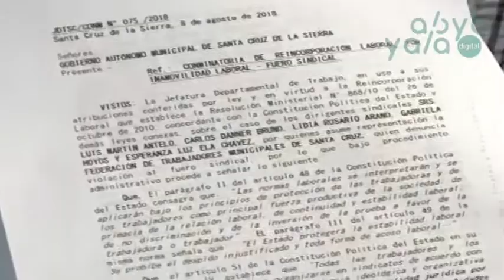Min. de Trabajo conmina la Alcaldía a restituir a 200 funcionarios despedidos sin justificación